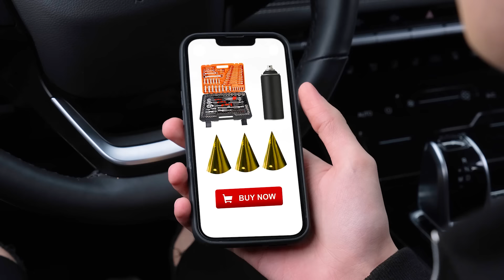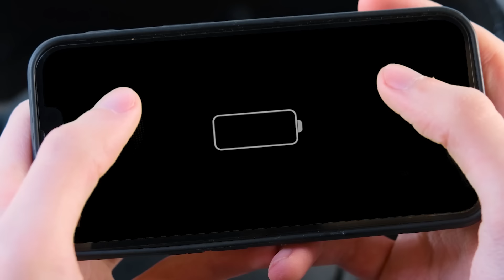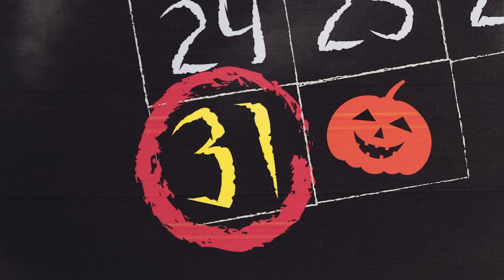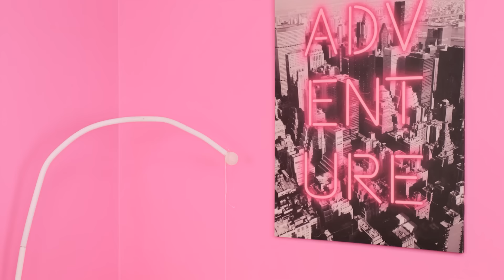गुलाबी कार बनाम काली कार चुनौती | मजेदार चुनौतियां 4Teen Challenge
आपको कौन सी कार सबसे अच्छी लगी? हमारी नई चुनौती का सामना करें!